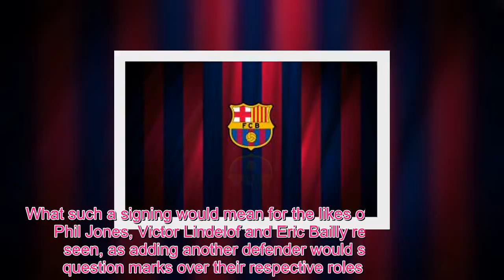Sport TV - Man Utd identify top target on three-man shortlist, alternative option given €150m price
Man Utd have reportedly placed Inter defender Milan Skriniar at the top of their transfer shortlist, while another target is said to now have a whopping €150m valuation. The Red Devils have struggled defensively throughout this season, conceding 35 goals in 26 Premier League games which gives them the second worst defensive record of the top eight teams. SEE MORE: Man Utd eye £70m-rated teenage starlet to bolster attacking options While they have improved in that department since interim boss Ole Gunnar Solskjaer was appointed, their defeat to Paris Saint-Germain in midweek arguably showed that there is still an issue at the back if they wish to match the top level sides in Europe. Perhaps with that in mind, The Independent report that Skriniar is at the top of their list of targets to address the backline, with Kalidou Koulibaly and Joachim Andersen also specifically mentioned as options. However, given the fact that Calciomercato note that Koulibaly could be given a staggering €150m price-tag from Napoli owner Aurelio De Laurentiis this summer, it has to be questioned as to whether he will still be a target for United ahead of next season. While the Senegalese international has undoubtedly proven to be one of the top defenders in Europe in recent seasons, showcasing pace, power, aerial dominance and an ability to play out from the back, that is a lot of money to try and prise him away from Naples. As for Skriniar, he has been impressive in his own right having helped Inter return to the Champions League by offering a reliable defensive presence for Luciano Spalletti. With that in mind, coupled with Koulibaly’s touted valuation, perhaps the 24-year-old would be the sensible option to prioritise this summer to try and shore up a leaky defence at Old Trafford, while the input of a permanent boss will undoubtedly be vital. What such a signing would mean for the likes of Chris Smalling, Phil Jones, Victor Lindelof and Eric Bailly remains to be seen, as adding another defender would surely raise question marks over their respective roles in the side.